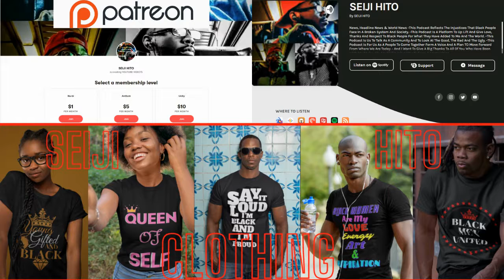|NEWS| They Let Her Go Without Bond ..🤨No Accountability Or Responsibility For Her Actions 🤷🏿‍♂️